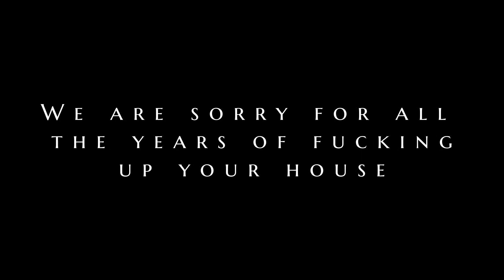The Findings Podcast Episode 3 - Wrestling with Depression w/ Justin Pickrell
Join us in starting this new journey! The Findings Podcast features 3 lifelong friends discussing childhood and growing up in a small town in the 90's and early 2000's, past and current projects, and whatever else may come up. (mostly male parts) Please subscribe and follow us on all socials for more content!
Theme Song: Minimal To The Maximum - Burd Brain (Dark Pixel Remix)